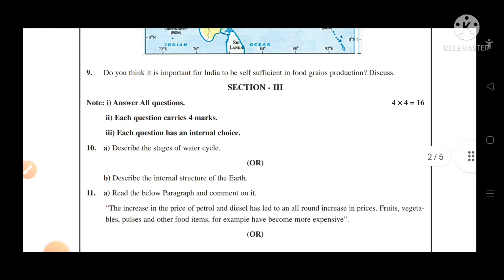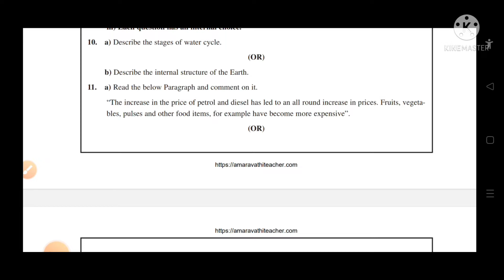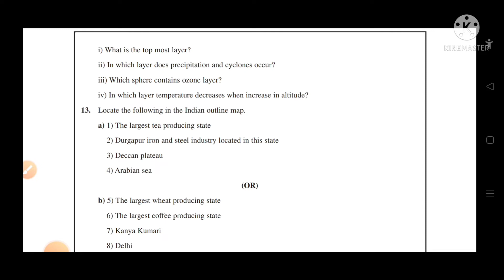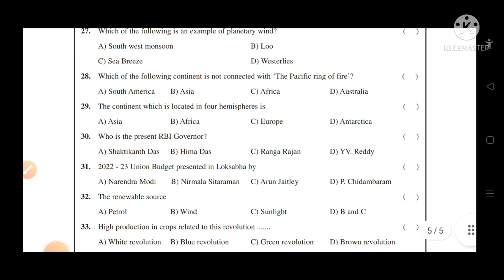💐👌😊 AP Summative-2 Examination 2022 9th Class Social Paper-1 Model Paper💐👌😊